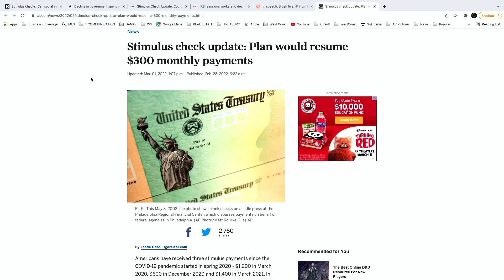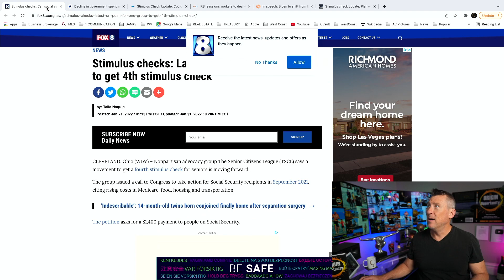(BONUS $650 STIMULUS + NEW UPDATE ON $1,400 STIMULUS) Daily News STIMULUS | PUA SSI Unemployment